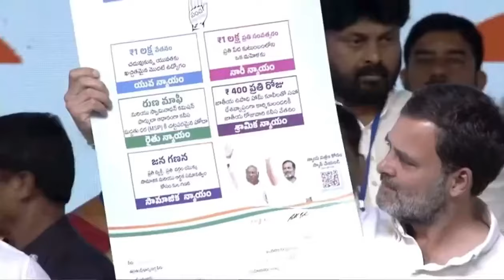మేనిపెస్ట్ విడుదల చేసిన కాంగ్రెస్ | Congress Menipesto Release | SunMedia Telugu